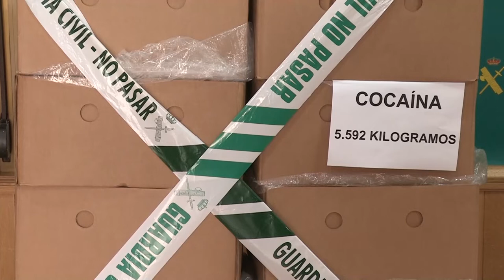Intervienen 5,5 toneladas de cocaína en Valencia, el mayor alijo en 4 años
Una operación conjunta del servicio de Vigilancia Aduanera de la Agencia Tributaria y la Guardia Civil ha logrado intervenir en el puerto de Valencia 5.592 kilos de cocaína camuflada en un contenedor que transportaba fruta procedente de Sudamérica.

Se trata de la mayor aprehensión de cocaína en España de los últimos cuatro años y la más importante en el Puerto de Valencia desde que existen registros, según informa el Ministerio de Hacienda.

El valor en el mercado de la cocaína incautada ascendería a los 340 millones de euros. Por el momento, no ha habido detenidos, pero está previsto que los haya, aunque no se ha facilitado más información ya que la operación sigue abierta y se continúa investigando.